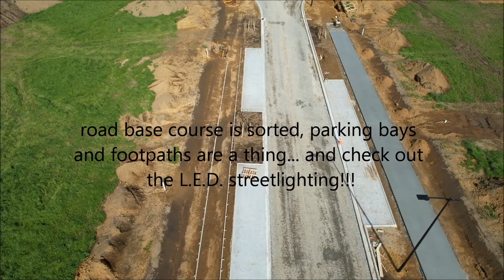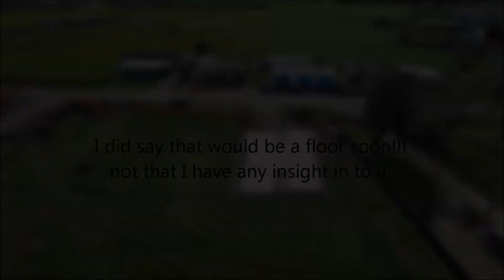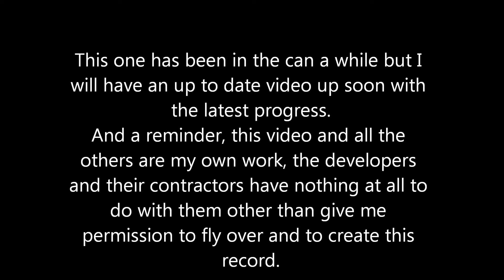Longview 6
Longview 6, filmed 23/09/2022. Even with the bad weather the progress is still strong.